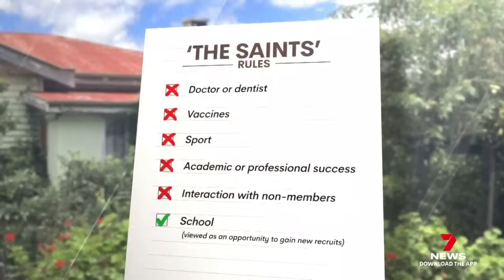New details surface about religious group accused of killing young girl | 7NEWS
New details have emerged about the inner workings of the cult-like religious group, accused of killing a young girl in Toowoomba two years ago.

Eight-year-old Elizabeth Struhs died after she was allegedly denied life-saving insulin.

7NEWS combines the trusted and powerful news brands including Sunrise, The Morning Show, The Latest, and 7NEWS.com.au, delivering unique, engaging and continuous coverage on the issues that matter most to Australians. Watch 7 News Australia full broadcasts and full episodes nightly at 6pm and weekdays at 11:30am and 4pm on Channel 7 and 7plus.